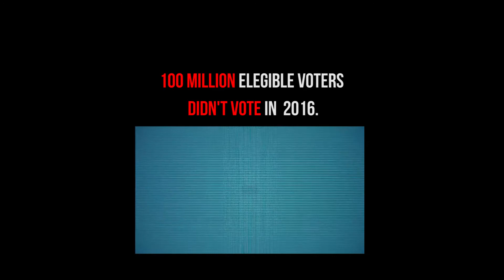The Truth About Political Lies 6